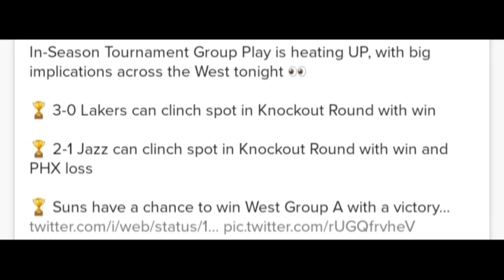Lakers Win & They're In Knockout Round Of In Season Tournament!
Lakers have a huge game today against the Utah Jazz. Lakers Nation wins Today than they advance to the second round of the NBA In Season Tournament. Lakers News of advancing would be huge for the Lakers chemistry and Momentum.